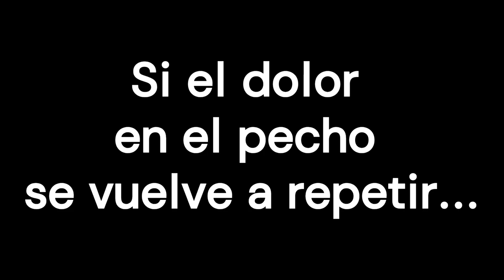Vivir tras un infarto de miocardio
La recuperación después de un ataque al corazón depende de la extensión y localización del tejido dañado. La mayoría de los que han sufrido un infarto pueden volver a llevar una vida normal.
La enfermedad coronaria puede pasar por fases de descompensaciones y estabilidad. Por tanto, se debe asistir a los controles médicos y seguir el tratamiento farmacológico recomendado. Con estas medidas se puede frenar la progresión de la obstrucción de las arterias y evitar nuevas descompensaciones.

0:00 Introducción
1:17 Tratamiento farmacológico
3:23 Cambios en el estilo de vida
5:45 Si el dolor en el pecho se vuelve a repetir...